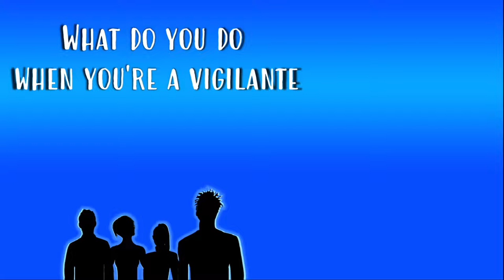Power Vacuum Book Trailer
POWER VACUUM by DEIDRE J OWEN (Contemporary Humor)

What do you do when you're a vigilante without a villain?

The persistently mischievous Zenicon Zilch is at it again, wreaking havoc on the city and tormenting the daring foursome who dog his every step. But when a bizarre mishap throws off the balance of power, the well-intentioned heroes are thrown for a loop. What is that scheming fiend up to now? As Ryan and her team strive to unveil Zenicon's villainous plans, their efforts may be causing more problems than they solve!

"Power Vacuum" by Deidre J Owen is a contemporary humor novella published by Mannison Press. Available in paperback and e-book.

Video produced by Deidre J Owen.